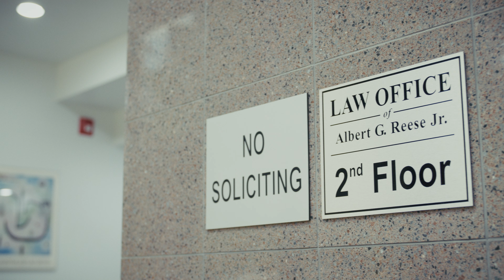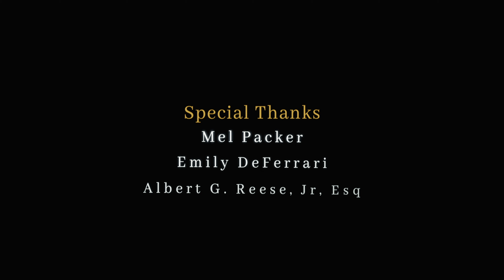Day After Death, Part II...The House (a cinematic short film)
🎬 Day After Death Part 2 is Here! 🎬
We are thrilled to announce the release of Day After Death Part 2, the highly anticipated continuation of our cinematic short film series. This chapter delves deeper into the complex lives of two brothers who, after losing their mother, struggle to manage her affairs due to their vastly different upbringings.

Join us as we explore themes of family, loss, and reconciliation in this heartfelt story. If you haven’t watched Day After Death Part 1 yet, now is the perfect time to catch up and fully immerse yourself in the narrative.

👉 Tune in and watch now! Don’t miss out on this emotional journey.

Actors:
Rich Dickson